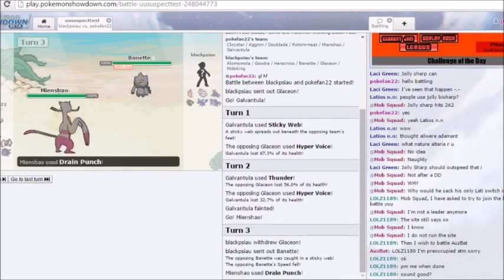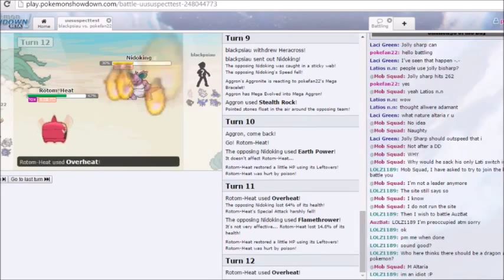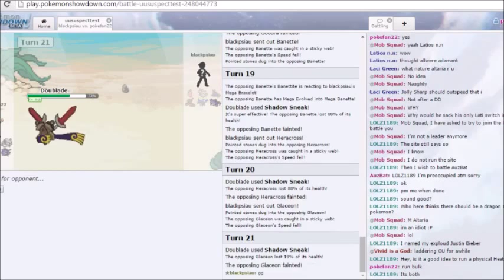Pokemon Showdown Battle Vs blackpsiau